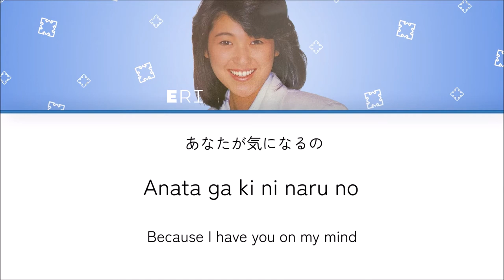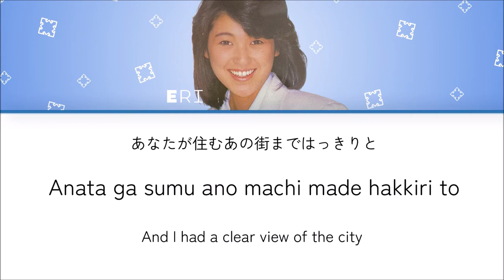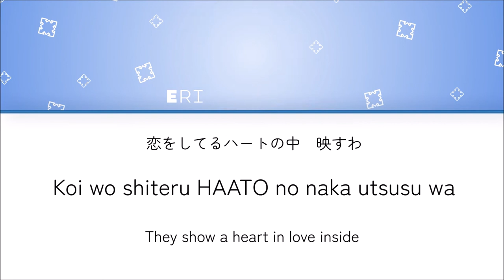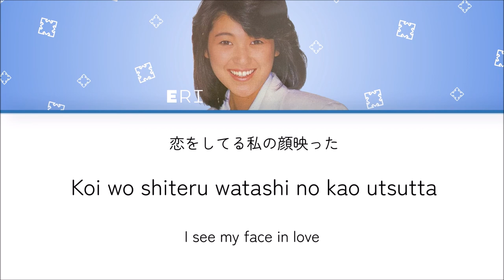Eri Nitta- Fuyu no Opera Glass (冬のオペラグラス) Kan/Rom/English Lyrics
Well everyone, it's 2022! I hope this new year is better than the last two, haha. But, January 1st, 2022 also marks the 36th anniversary of my beloved Eririn's solo debut!! I'm super happy for her, so here is a subbed version of her debut song. The translation was made kinda fast, so please pardon it a little...